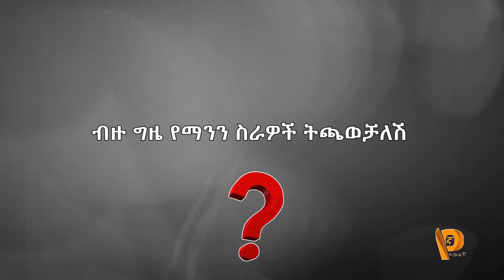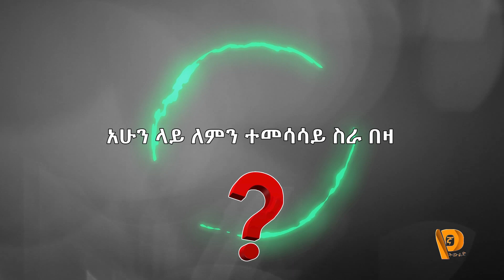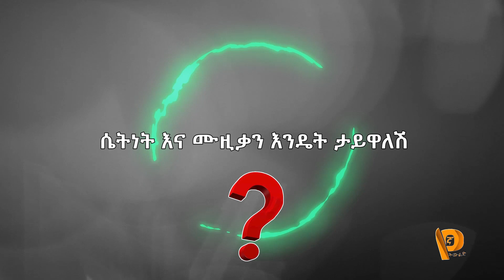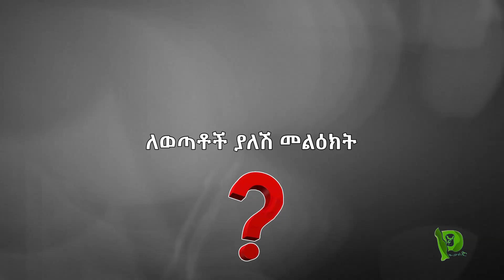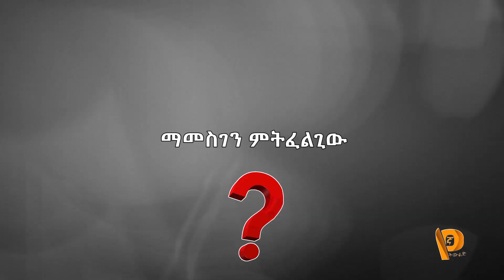May 19, 2020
ድምፃዊት (ዘቢደር አሰፋ) ከ የኛ ትውልድ የቴሌቭዥን ፕሮግራም ጋር ያደረገችው አዝናኝ ቆይታ ይመልከቱ